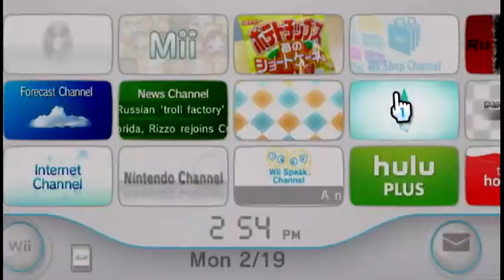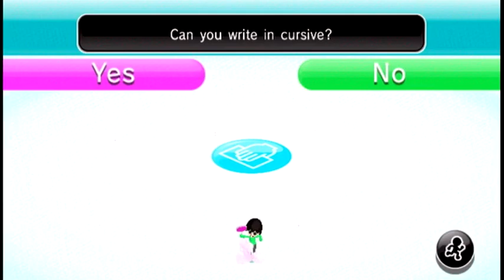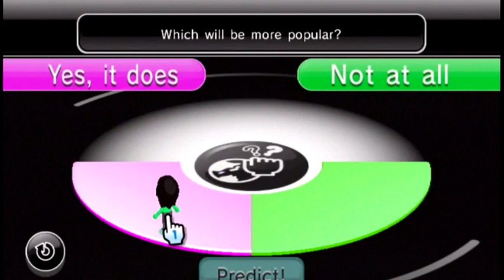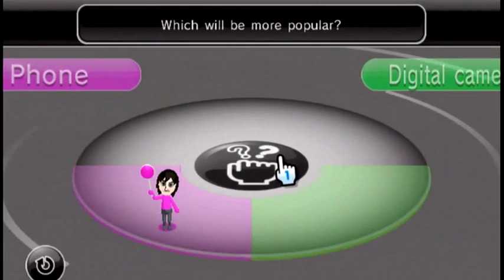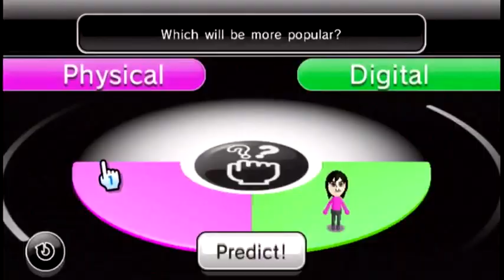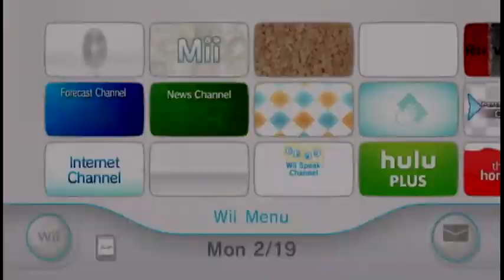Everybody Votes Channel (Wii) - 2/19/18 - Polls 23-26 (?) Results + New Polls!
I thought people liked piercings... guess not. I think it was pretty obvious from the start what the winner for the pizza one was gonna be. Still not sure if the numbers are correct, but I think I'm gonna stick with the ones I've got. I doubt the mods keep track. :P